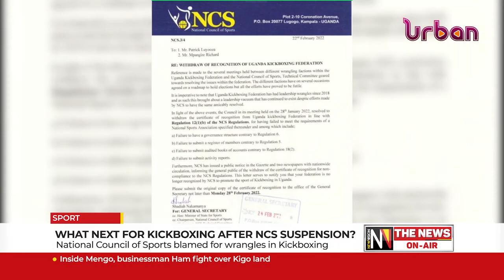What next for kickboxing after NCS suspension